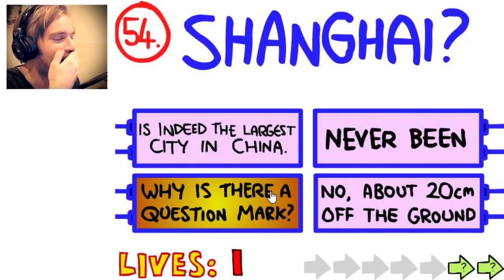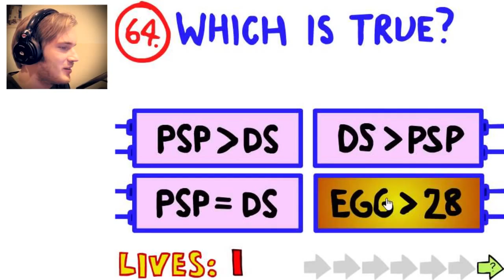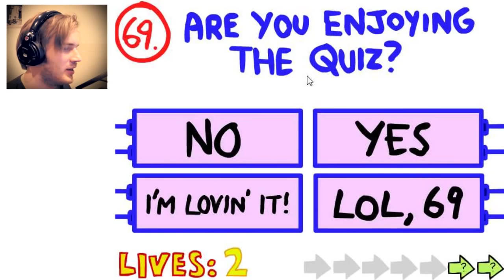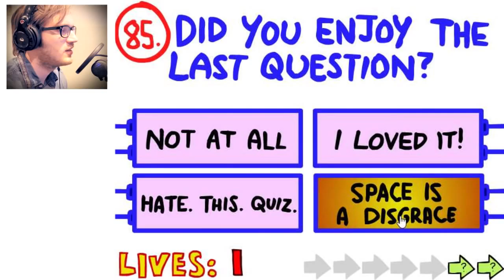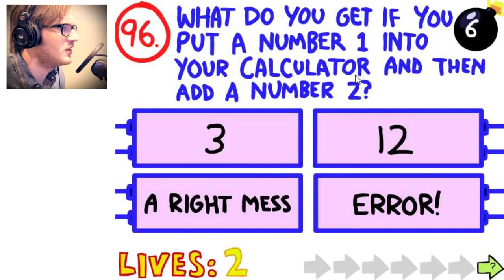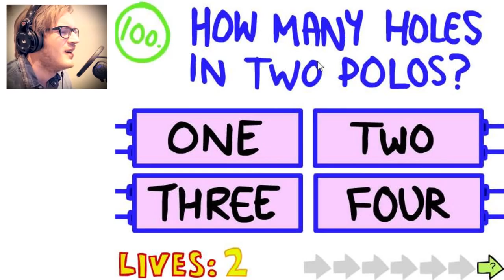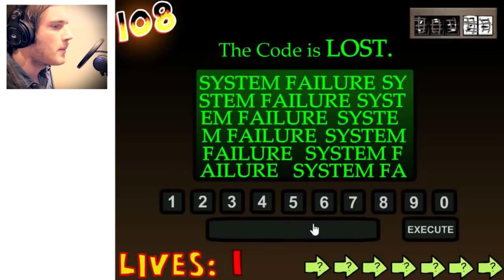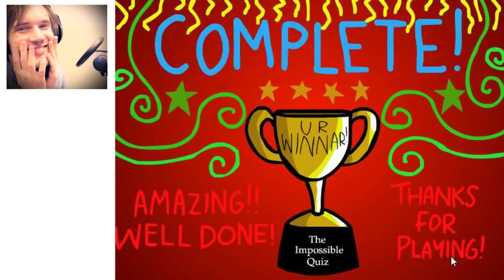DON'T TRY THIS! Impossible Quiz Part 2